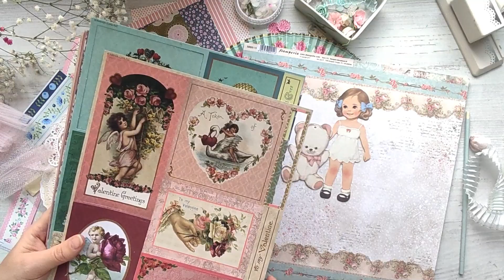Весенняя розетка. Милый подарок своими руками.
Первое занятие в новом сезоне моего скрап клуба. Создаем декоративную розетку.
Подробнее ознакомиться с работой скрап-клуба и записать в него можно